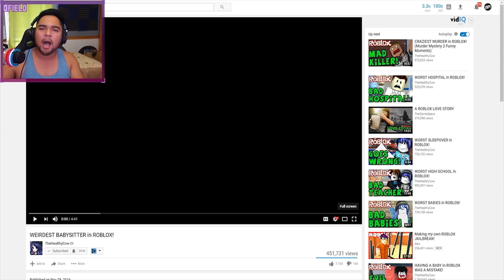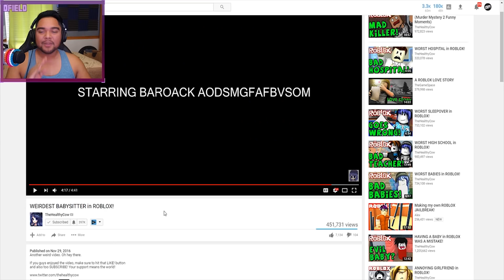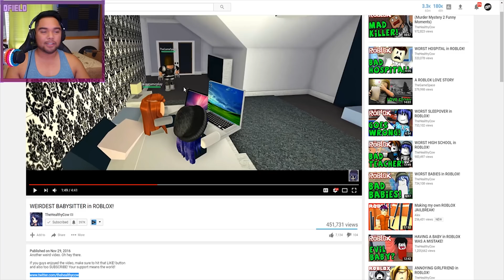THE WEIRDEST BABYSITTER IN ROBLOX!!!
Today, we are reacting to another TheHealthyCow animation and find ourselves with THE WEIRDEST BABYSITTER IN ROBLOX!!

Intro "Burn the Stars" - Massive Vibes
Outro "Had Some Drinks" - Two Feet